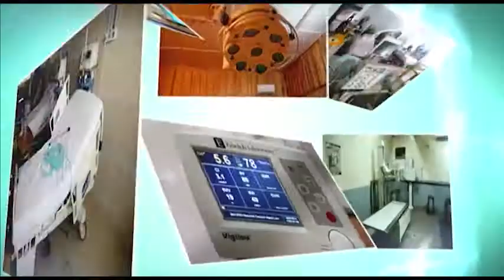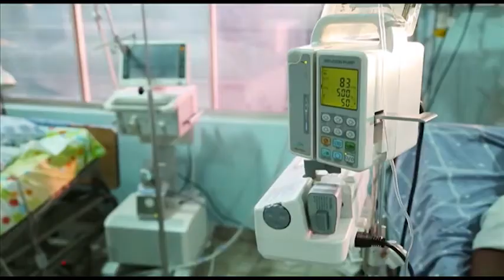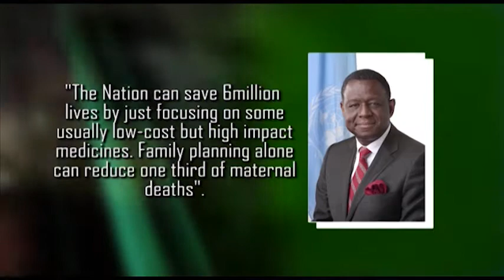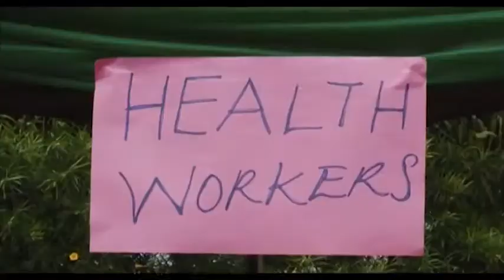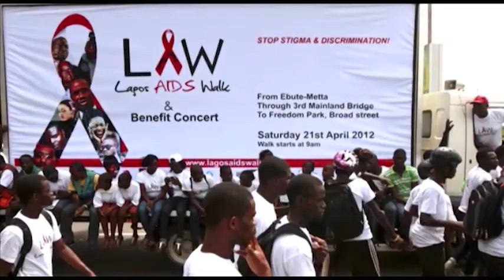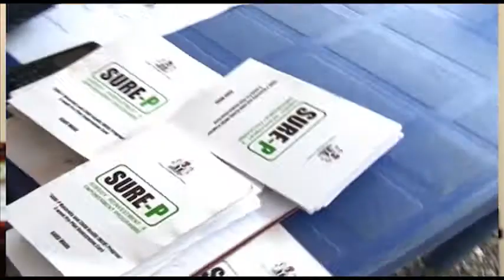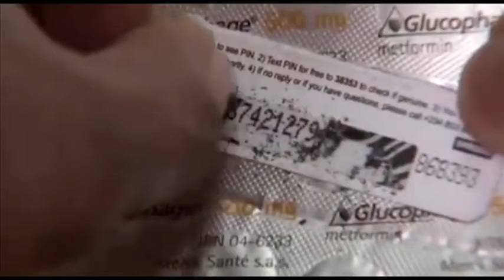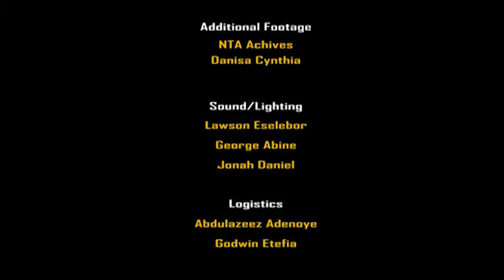Know the Health Sector - Nigeria | PART 2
A documentary series on the Nigerian Health System.
The Nigeria Health Sector in Perspective Part Two. Produced by Gado Agency Limited